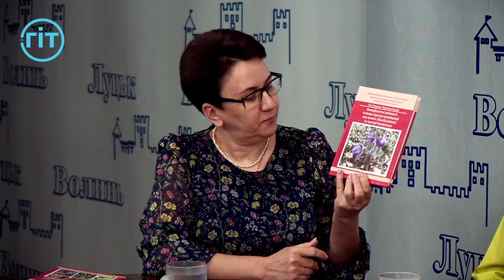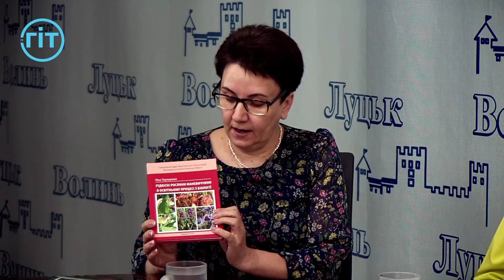Ніна Терещенко, Мирослава Голодюк, Дарина Мефанік: дослідницька робота,зимовий сад в школі с.Городок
Лариса Мартинюк, методист Волинського обласного еколого-натуралістичного центру, Ніна Терещенко, керівник навчально-виховного комплексу ЗОШ І-ІІ ст. с. Городок Прилісненської ОТГ Маневицького району, Мирослава Голодюк – учениця 8-го класу НВК с. Городок, Дарина Мефанік – учениця 2-го класу НВК с. Городок – гості ефіру Громадського інтерактивного телебачення.